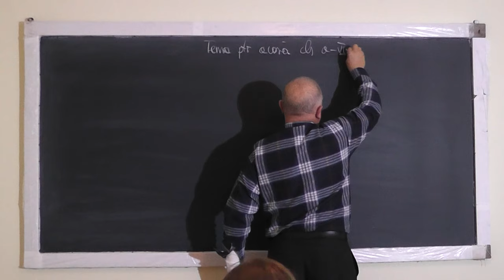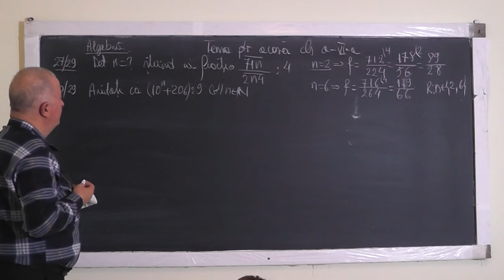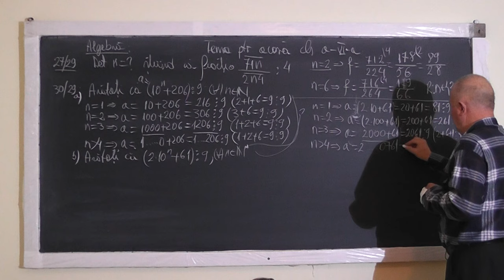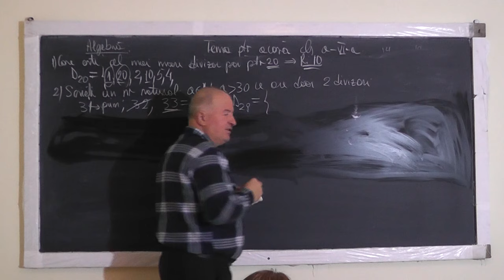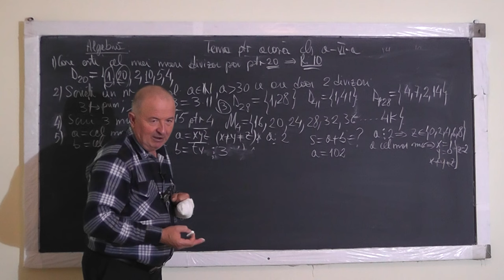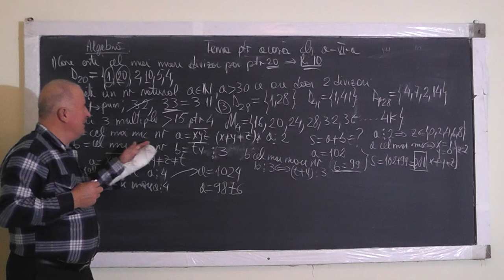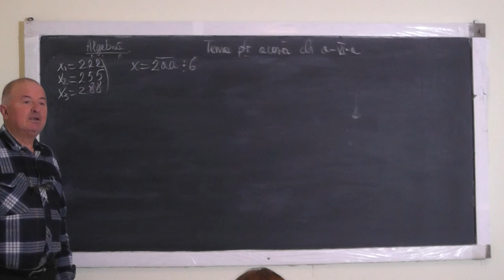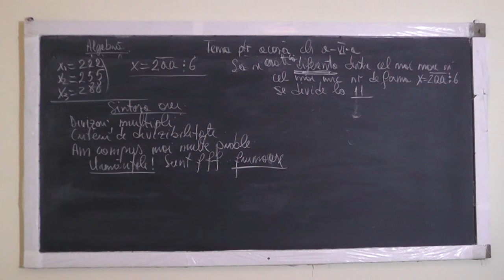1136 Divizorii Multiplii unui numar Criterii de divizibilitate Probleme propuse interesante! Clasa 6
Aceste lectii sunt sustinute de voi si daca va sunt utile, as aprecia un Like, Share, Comment - In aceasta lectie de matematica pe care o puteti vedea in direct si pe ne ocupam de tema pentru acasa la clasa a VI-a. Problemele lucrate sunt din Culegerea de matematica de clasa a VI-a de Smarandoiu, Perianu, Savulescu (pe care o si arat la camera). Din cuprins: Divizorii si Multiplii unui numar Criterii de divizibilitate Probleme propuse foarte interesante!